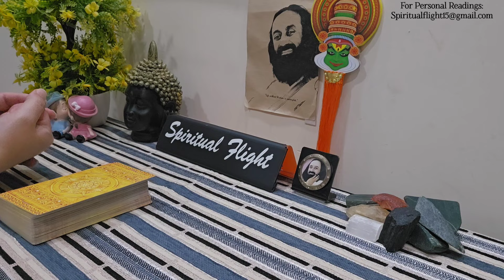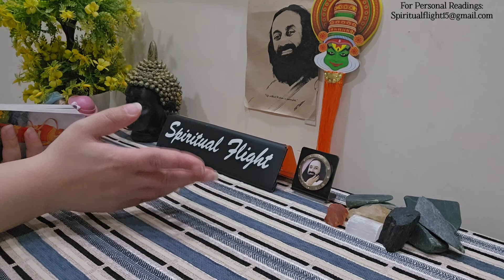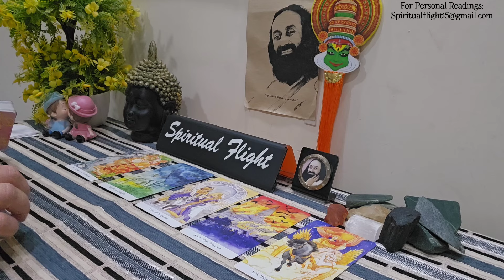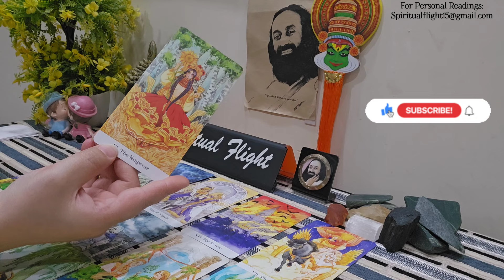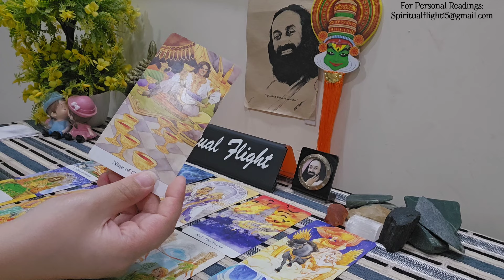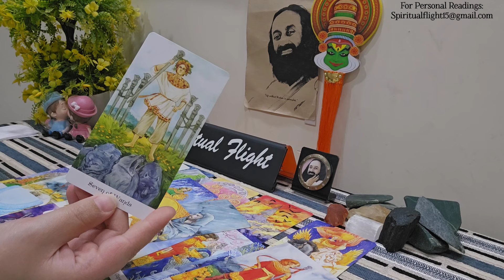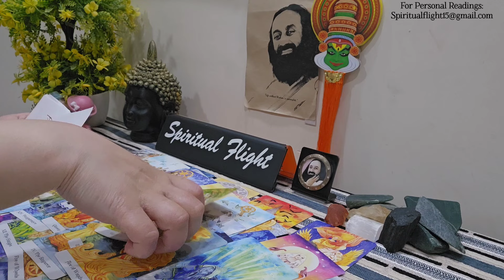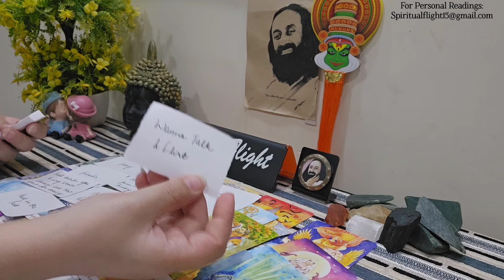LIBRA❤ "DISAPPOINTED THEY PUT THE CONNECTION ON HOLD.LETTING GO OF THEIR PAST & SPEAKING THE TRUTH💯"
Libra Love Reading April 2024